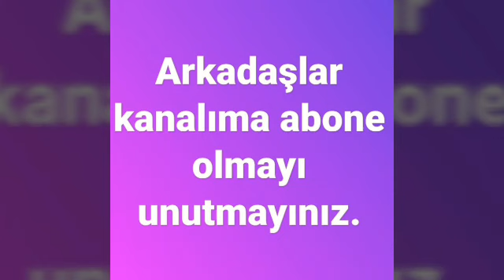Antifirizli cam suyu testi -20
Antifirizli cam suyu dedik . Test ettik. Üzerindeki kullanım ve özelliklerinde yazıyor ki -20 o seviyelere ulaşıyor ürün 2018 Kasım ayında 4 liraya satılan antifirizli cam suyu bizden iyi bir başarı puanı aldı. 4 aylık bir kanal tüm izleyicilerin bu kanala destek vermesi diliyor. Iyi seyirler dilerim. Sağolun varolun her daim takipte kalın lütfen